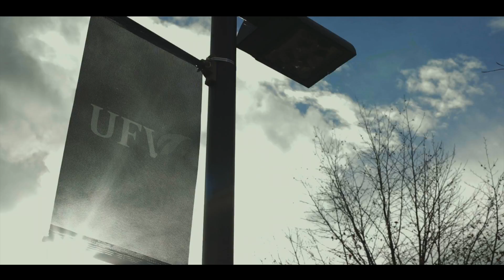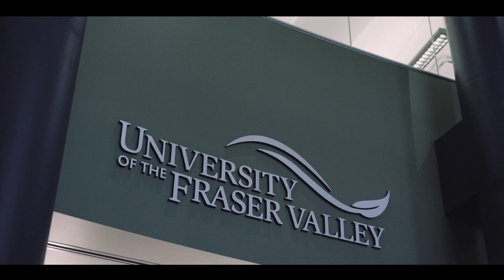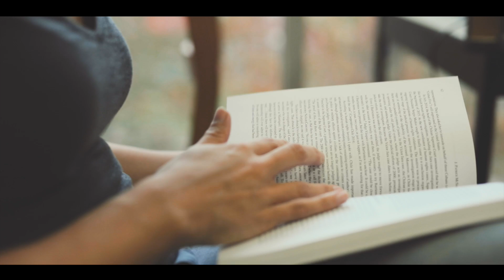How bursaries and scholarships can make a difference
UFV student Randi shares how funding she received from the Faculty and Staff Bursary has helped her succeed in school. As a Social Work student, she hopes to make a difference by helping others in her community when she graduates. Bursaries and scholarships help students from all walks of life achieve their dreams. For a student who could not attend without support, your generosity could change the course of his or her entire life. Find out how you can contribute to student success